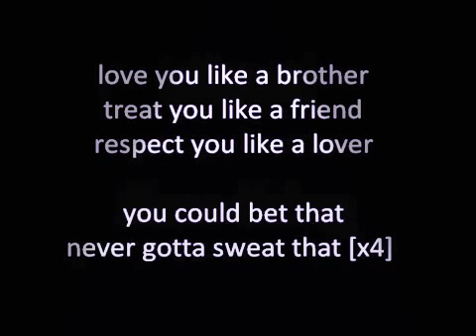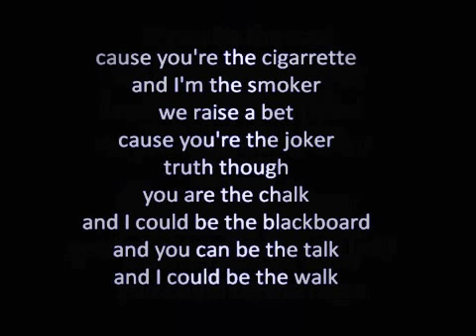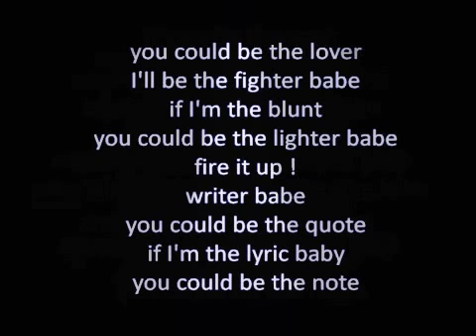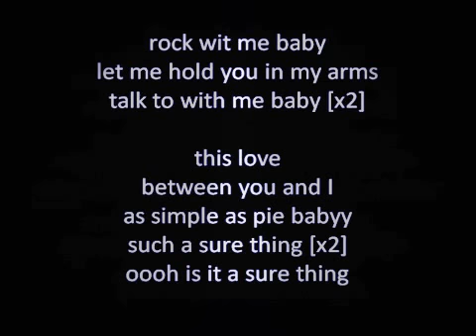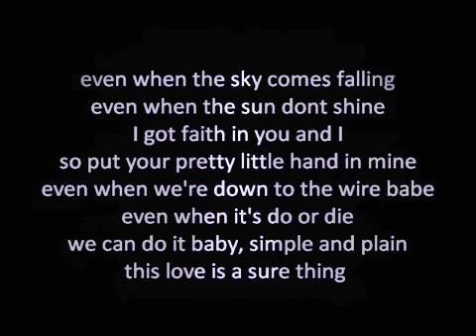Migule - Sure thing (lyrics)